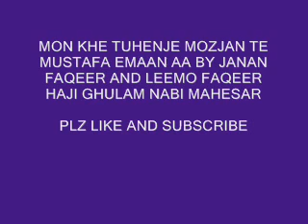mon khe tuhenje mojzan te Mustafa by ghulam nabi mahesar and leemo janan sindhi molood shareef 199